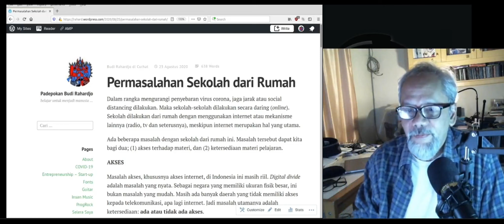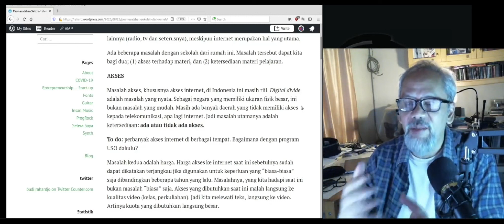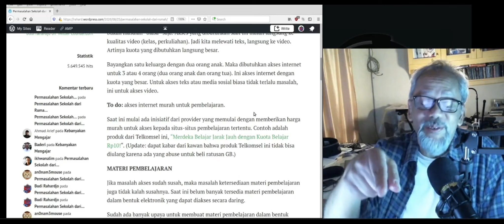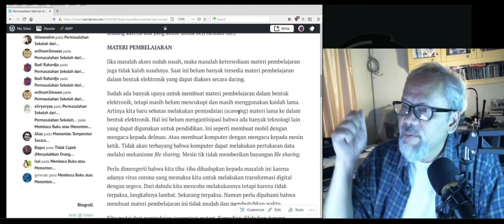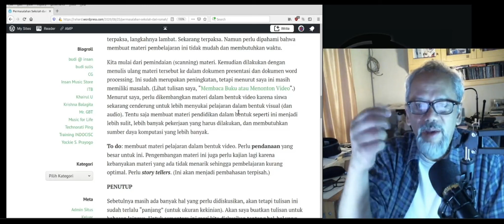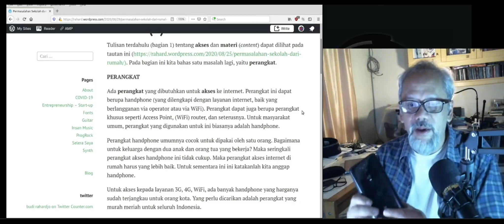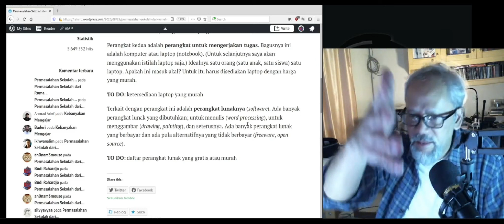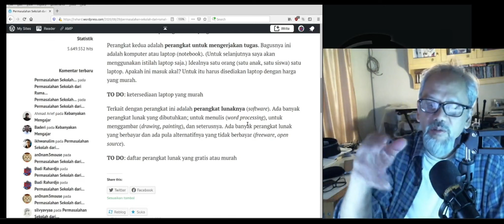Permasalahan Sekolah dari Rumah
Dalam rangka mengurangi penyebaran virus corona, maka sekolah dilakukan dari rumah. Ada beberapa masalah dalam pelaksanaan Sekolah dari Rumah ini; (1) akses, (2) materi, dan (3) perangkat. Simak penjelasannya.

Catatan: video ini saya buat di malam hari (menjelang tengah malam, bahkan). Saya tidak terlalu memperhatikan suaranya. Ternyata suara yang direkam terlalu kecil volumenya. Setelah selesai saya coba perkuat suaranya (dengan menggunakan filter gain), tetapi ternyata hasilnya tidak terlalu bagus. Sudah malas untuk membuat kembali rekamannya. Kalau video sebelumnya ada masalah dengan videonya, kali ini masalahnya dengan suaranya. ha ha ha. Mohon maaf.